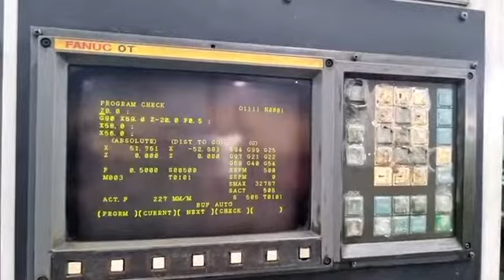"Mori Seiki" Cnc LatheModel CL-20AYear 1995Control Fanuc O-T [Retrofit]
🇯🇵Mori Seiki แบรนด์ยอดนิยม ถึงเมืองไทยแล้วครับ🇹🇭
ราคาไม่รวม หม้อแปลง ขนส่ง ติดตั้ง เทรนนิ่ง
"Mori Seiki" Cnc Lathe
Model  CL-20A
Year  1995
Control  Fanuc O-T [Retrofit]
Power Chuck 8"
Turret 8 Tools Station
With Tail Stock
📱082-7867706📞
😍คุณจะไม่พลาดเครื่องจักรมาใหม่แม้แต่รายการเดียว😘